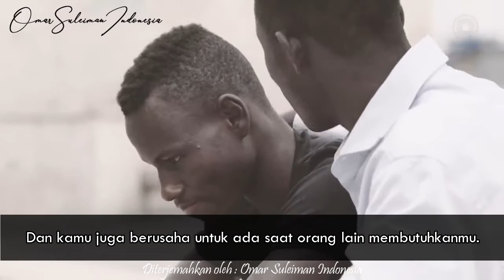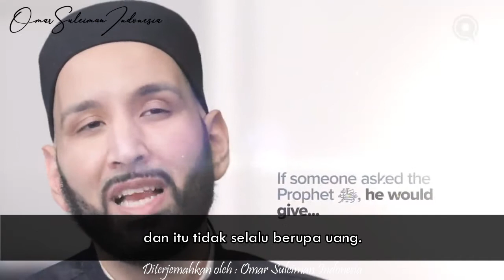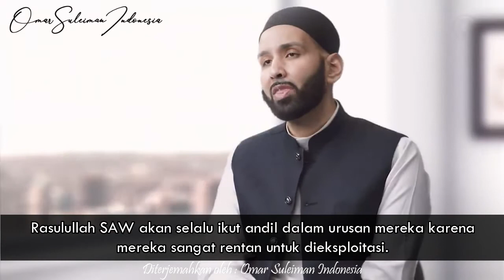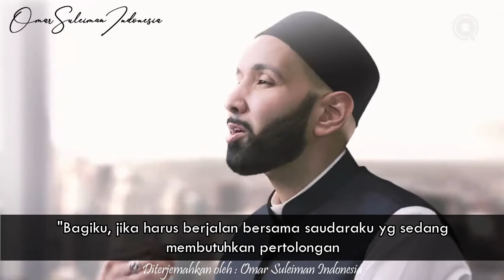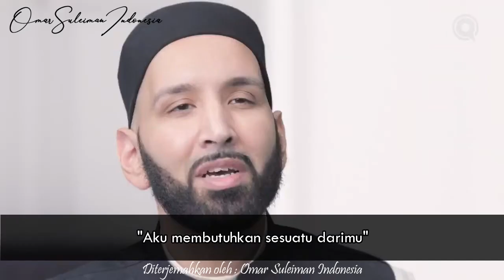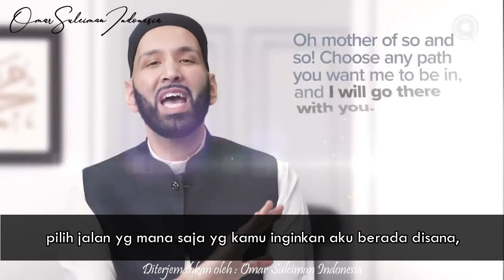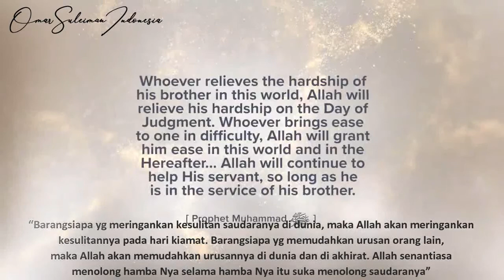Saat Kamu Butuh Pertolongannya | Seri: Bertemu Rasulullah SAW-Eps 12 | Ust. Omar Suleiman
Saat Kamu Butuh Pertolongannya
Ust. Omar Suleiman (Subtitle Indonesia)